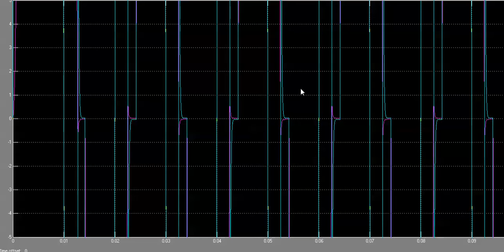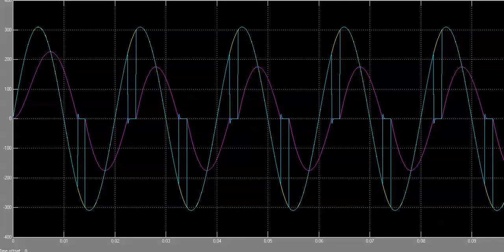Non-linear loads, inductive load with switching (SimPowerSystems), 16/12/2013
(*links to accompanying files below*)  This is the third of three videos that examines the concept of Power Factor in Power Electronic Circuits. This third part builds on the second video by changing the load to an inductive load.  The displacement factor in this case increase due to the phase angle of the load, as well as the effect of the firing angle.